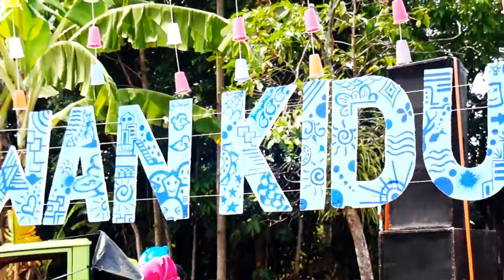Menghitung Hari - oleh Sari Soekotjo - Ngrawan Kidul Day 13 Agustus 2017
Lagu Mengitung Hari dinyanyikan oleh Sari dalam acara HUT ke 72 Kemerdekaan RI Lingk. Ngrawan Kidul  Bawen